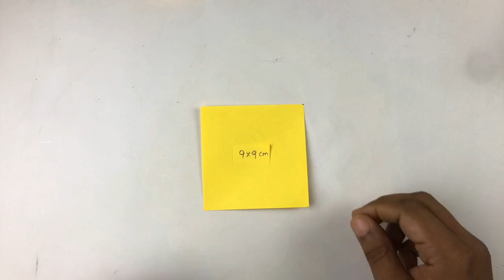3D Beautiful Paper Flower Making Easy | Home Decor | Amazing Paper Flowers | Lockdown Activity | DIY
Hai Dear...
Hearty Welcome To Youten craft
In this video we are making a  beautiful flower  for you. We hope this video will be interesting to you.